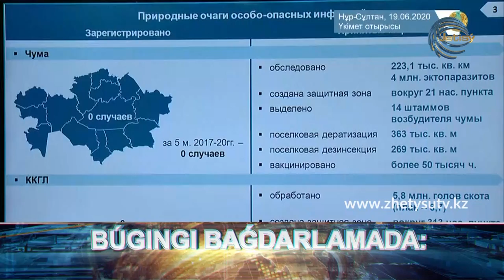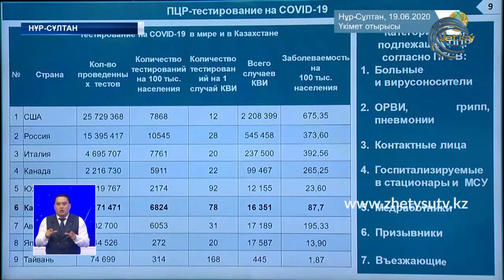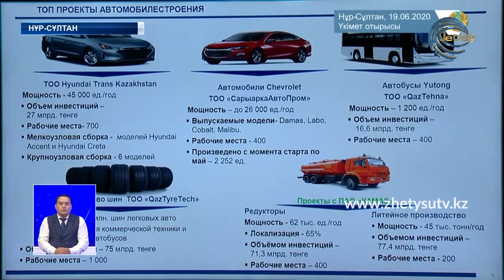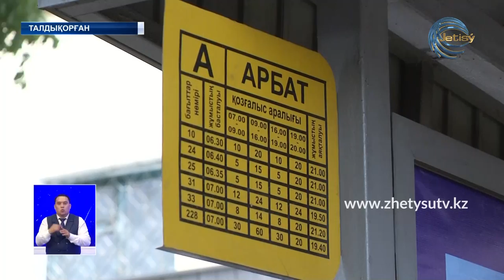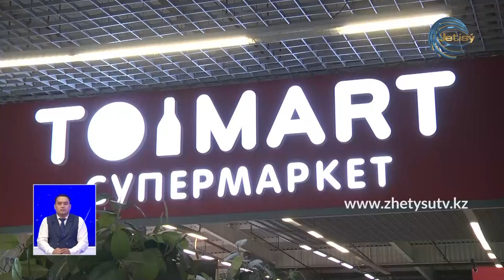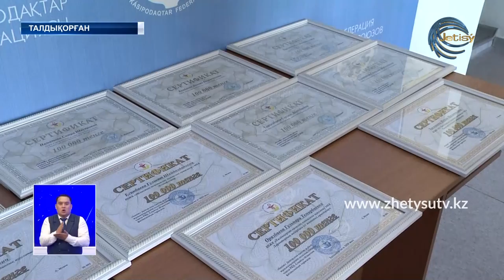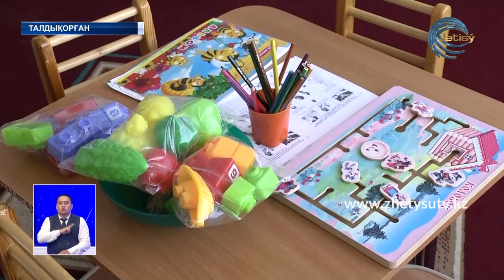ЖЕТІСУ ЖАҢАЛЫҚТАРЫ (19.06.20) ТОЛЫҚ ШЫҒАРЫЛЫМ 20.30